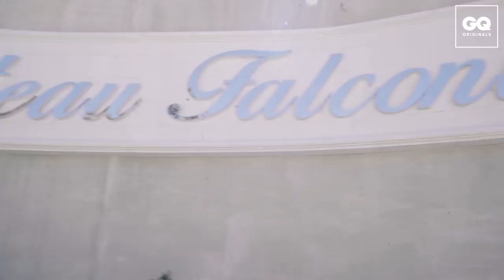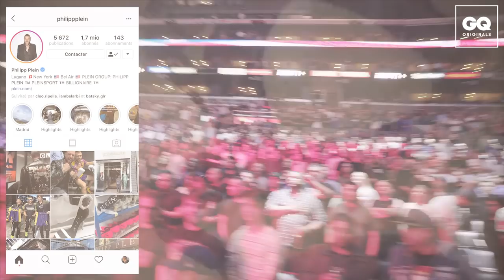Lomachenko, Rodeo Drive...: la Billionaire's Week de Philipp Plein - Jour 3 | GQ Originals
DAY 3 -  LOS ANGELES.
Pour le troisième jour de la Billionaire's Week, Philipp Plein joue les chefs de chantier sur les hauteurs de Beverly Hills, pour la construction de son incroyable Chateau Falcon View.
Nous en avons profité pour visiter ses boutiques Billionaire et Philipp Plein sur Rodeo Drive, puis se glisser dans le vestiaire du champion du monde de boxe, Lomachenko, avant le "Combat du Siècle" au Staples Center.

LA BILLIONAIRE'S WEEK
Cette fois-ci, le créateur nous a trimballé autour du monde pour vivre la semaine de l’homme Billionaire. Paris, Los Angeles, Genève, New York : plongée dans un univers où se mélangent business, star system, sport et défilé de mode. Bienvenue dans l’incroyable Billionaire’s week de Philipp Plein.